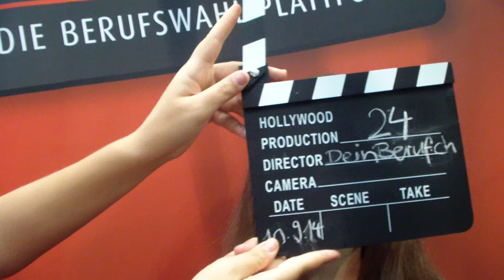Linda's Traumberuf: Dentalassistentin